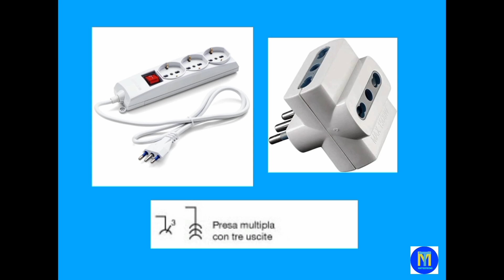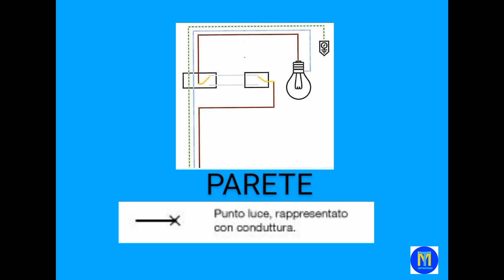TUTTI I SIMBOLI ELETTRICI (PARTE 2)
Video registrato nel 2023